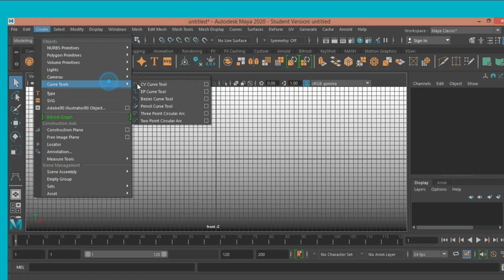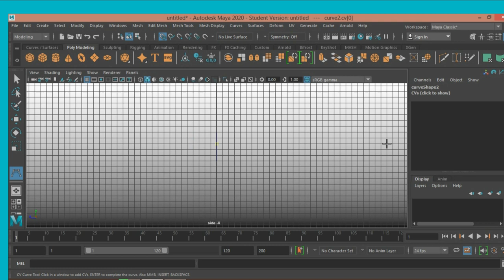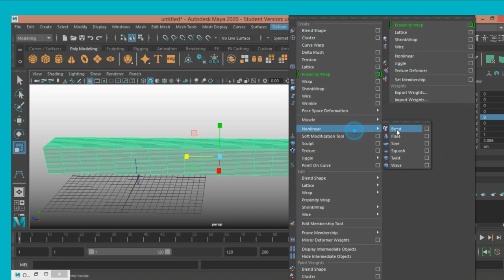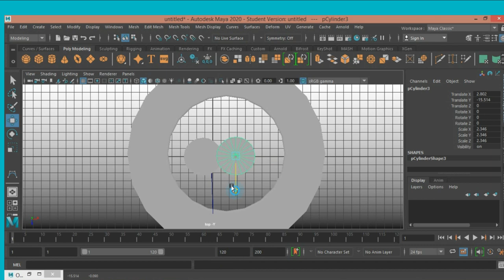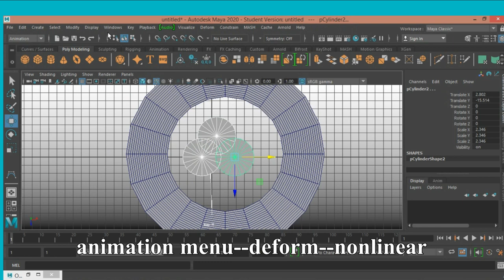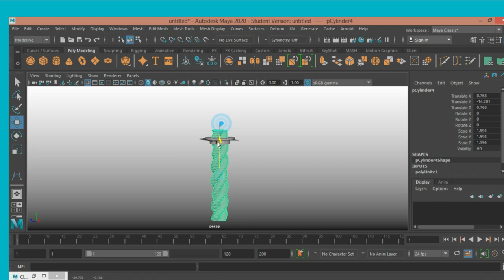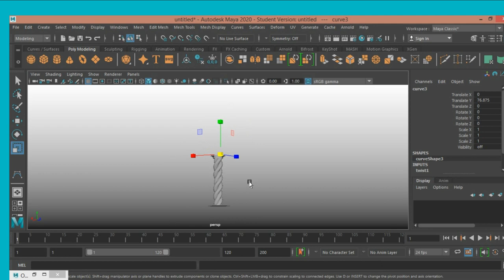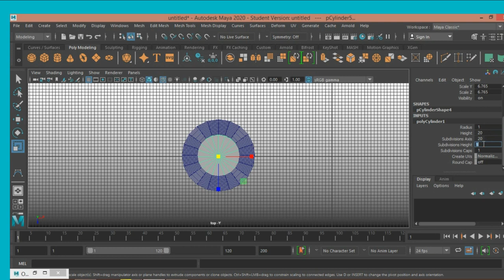Decorative building coloumn modeling in maya 2020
How to model a 3D decorative building coloumn in autodesk maya 2020 for easy maya learning